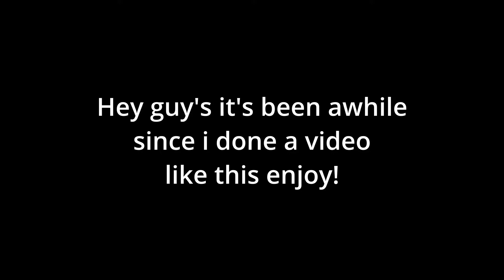Apocalypse Rising 2 Back with AR2 Leaks [ROBLOX]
Roblox leaks update for AR2